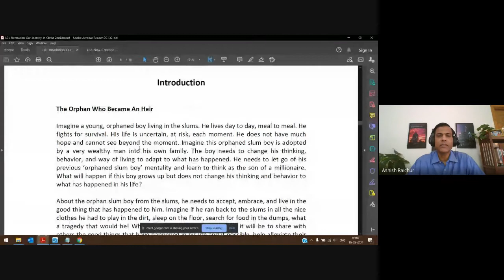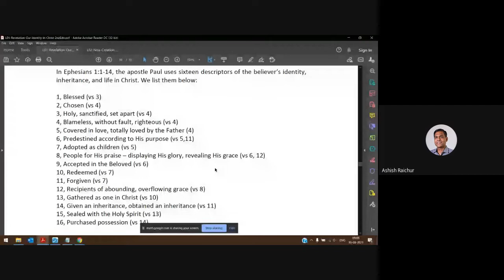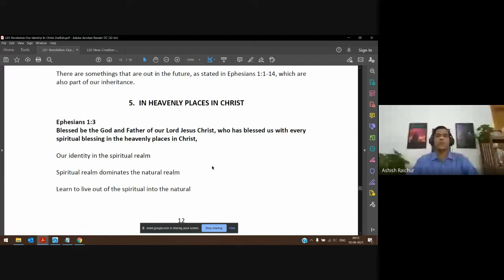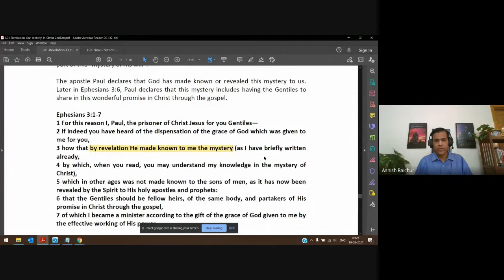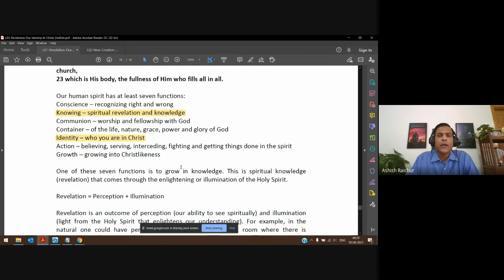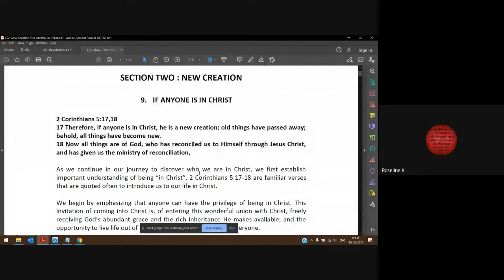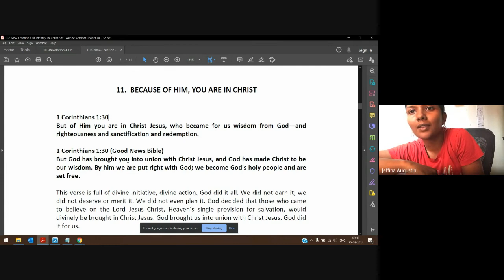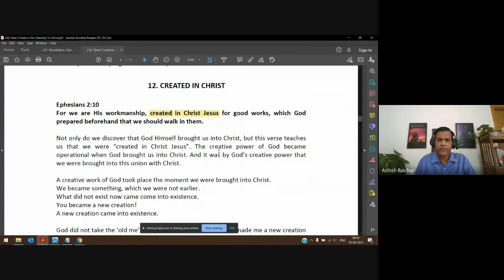Identity (In Christ) | Lecture 03 : BC110-IC-20210810